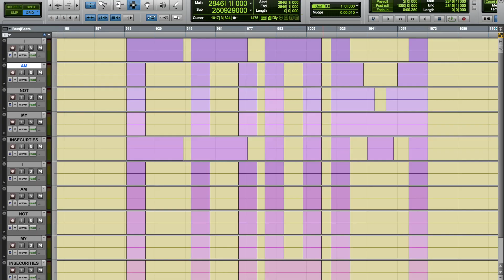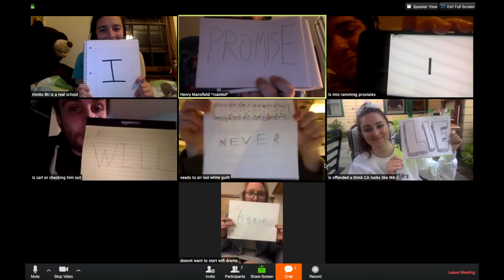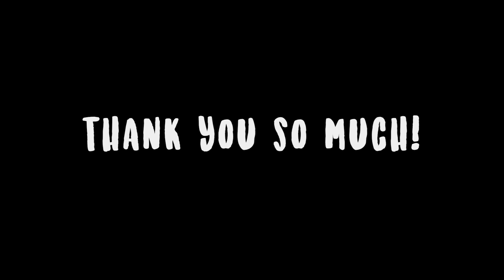JURY DUTY OFFICIAL LYRIC VIDEO | Henry Mansfield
During the COVID-19 pandemic, I asked friends, family and fans alike to help me out with a lyric project for Jury Duty. The only prompt was the represent the words with writing, physically, but everyone absolutely blew me away with their creativity. This is a video, made by a community, brought to you. Thank you everyone, for not only watching, but contributing.